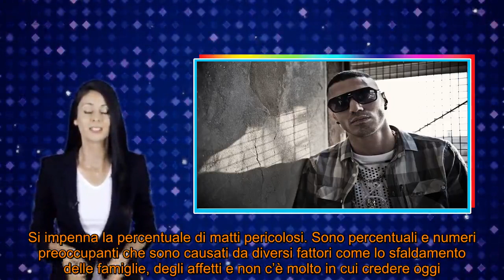“Io e lei sul set…”. È Marracash a fare la strana confessione su Elodie | ULTIME NOTIZIE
✔ If you have any questions, complaints about the copyright of the image as well as the sound contained in the video, expect the owner to contact me directly via Email: contattare . The video will be taken down immediately. Thank you!!